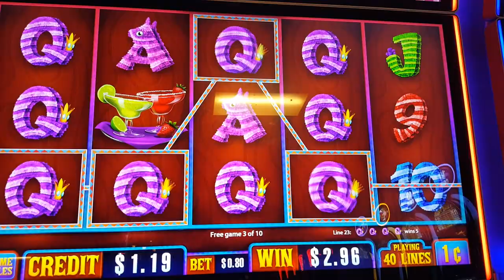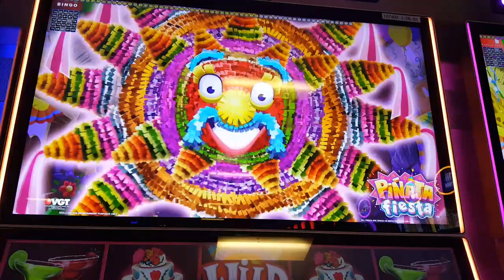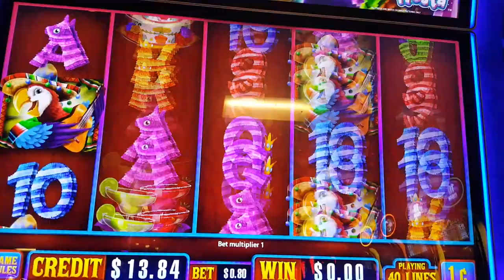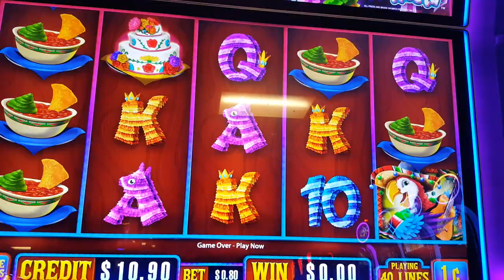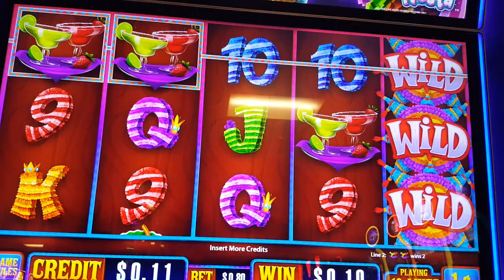Kickapoo Lucky Eagle Casino in Eagle Pass Pinata Fiesta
80 cent bet. not all wins are worth screaming for but each one is fun!

We want to send a shout out to our 200th subscriber Scratcher Britt! Please keep watching. 💚🍀💚🍀 Luck to all!